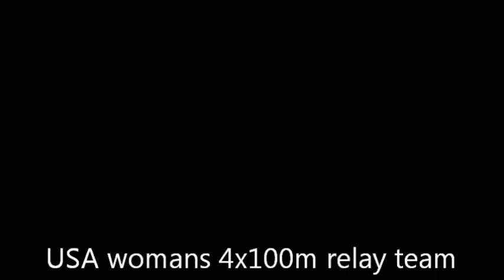usa womans 4x100m smash world record london 2012 games A FANS VIEW BY MATTHEW BETTS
my view from stand